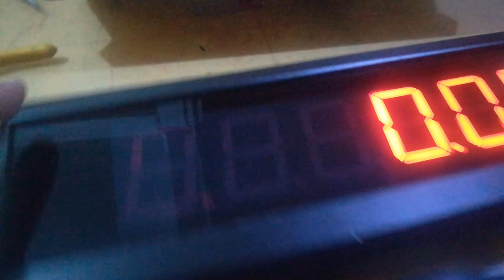External Display Which Connects with all Weighing indicator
یہ ایکسٹرنل ڈسپلے جو کہ سب ویٹ سکیل کے ساتھ کنیکٹ ہو جاتا ہے لینے کے لیے ہمارے سے رابطہ کریں